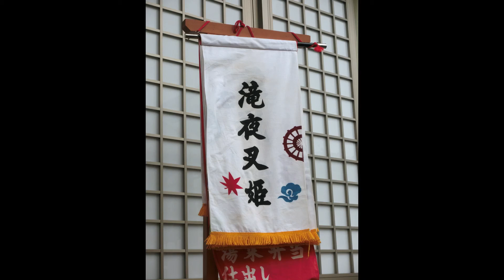広島護国神社 招魂祭 神楽「滝夜叉姫」その１大森子供神楽団2013.10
２０１３年１０月２０日(日）広島護国神社秋季例大祭並びに広島招魂祭秋季大祭に広島護国神社儀式殿で行われました奉納神楽の映像です。大森子供神楽団（佐伯区湯来町）、演目は「滝夜叉姫」その１です。その１、その２とあります。（YouTubeへのUPは許可を得て行っています。）